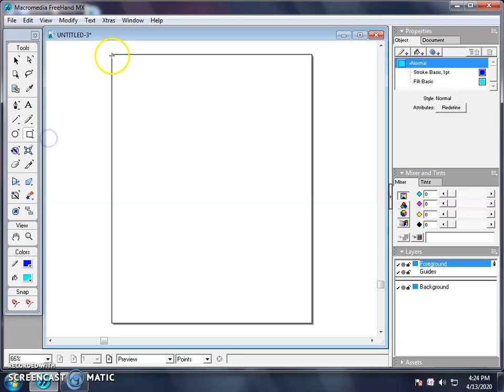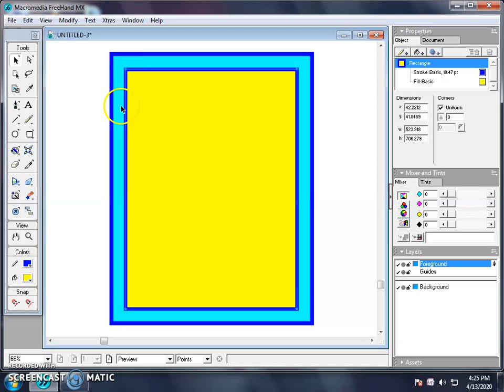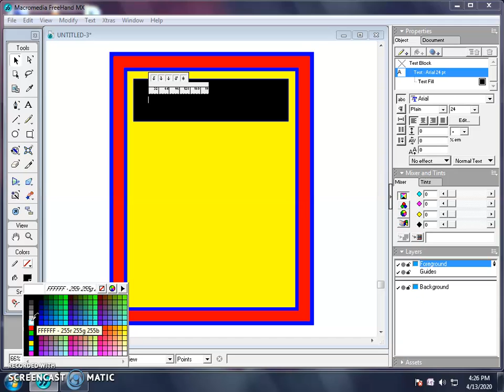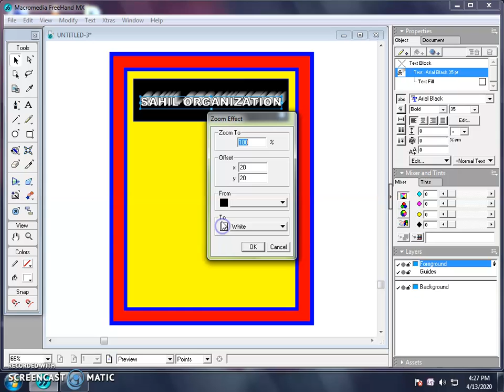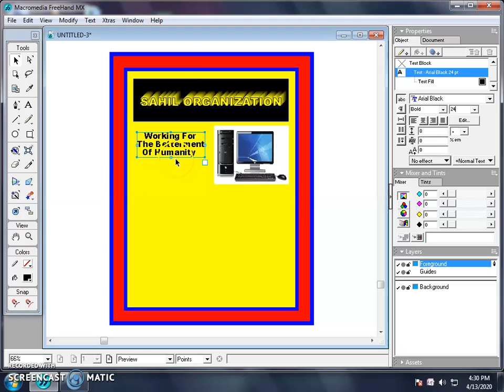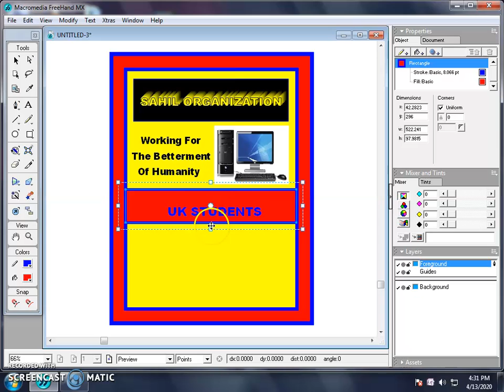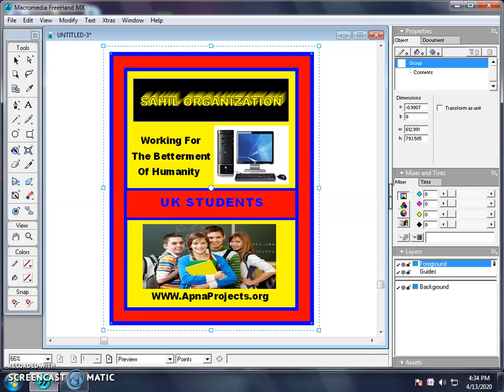Mac Freehand MAX Lecture 10 Design Banner of Book (Teacher 2) By SAHIL Social service (SSS) Division